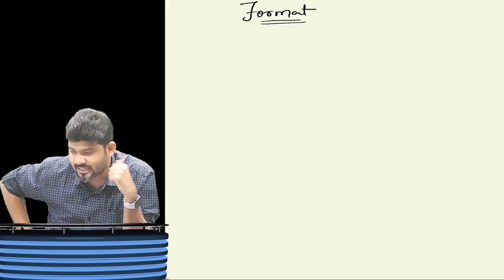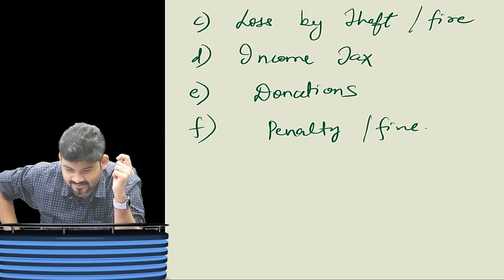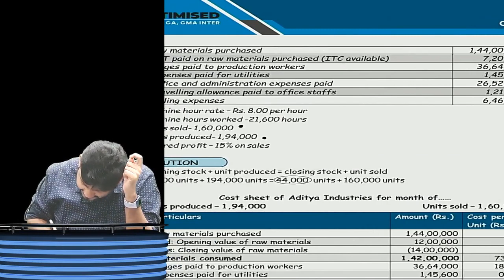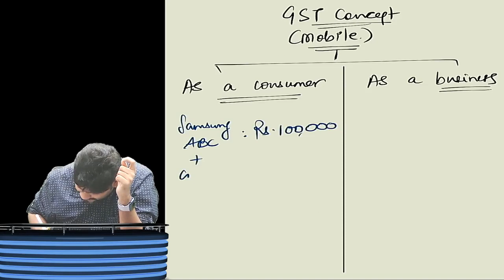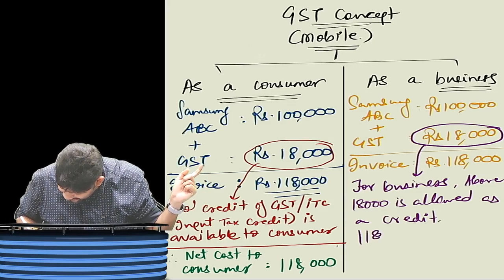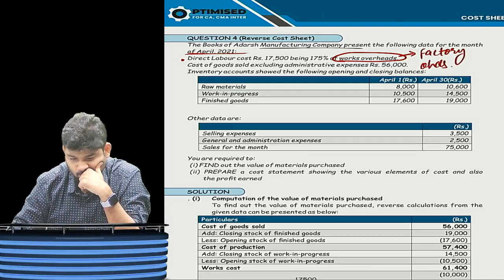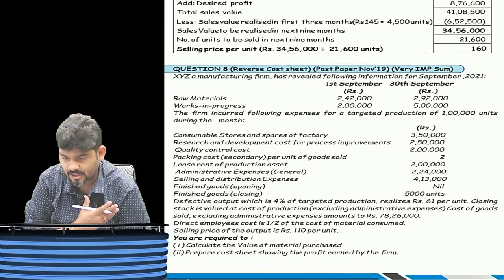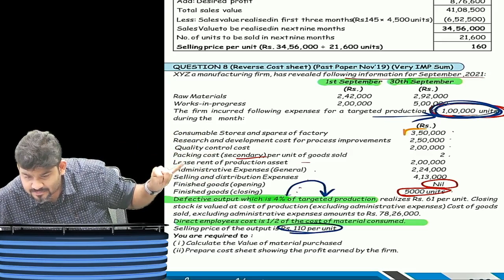CA/CMA INTER COSTING COST SHEET PART 4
CA/CMA INTER COSTING COST SHEET PART 4 BY CA SANKALP KANSTIYA